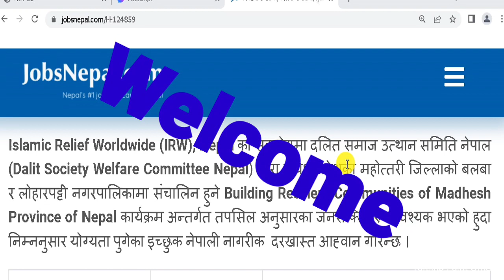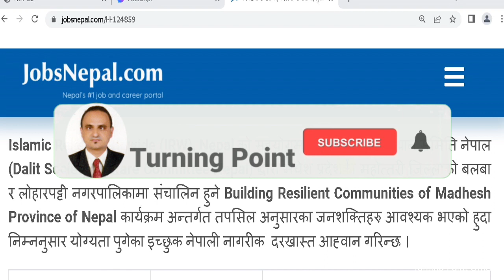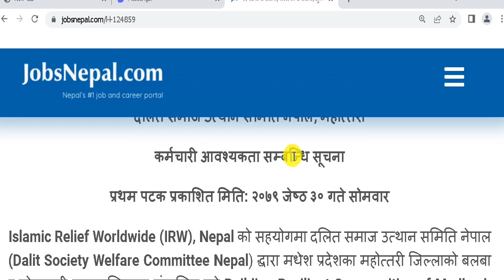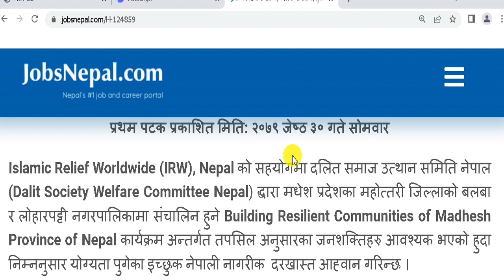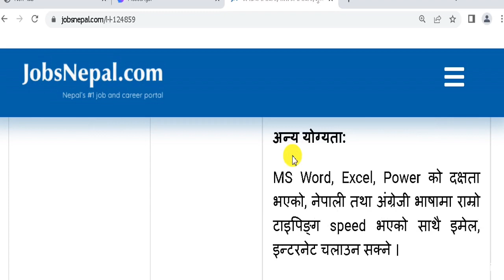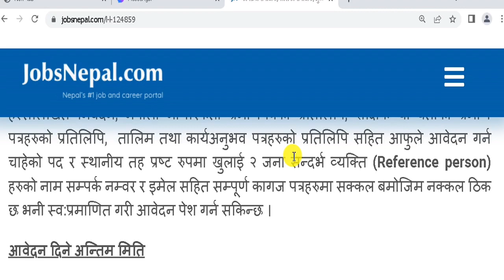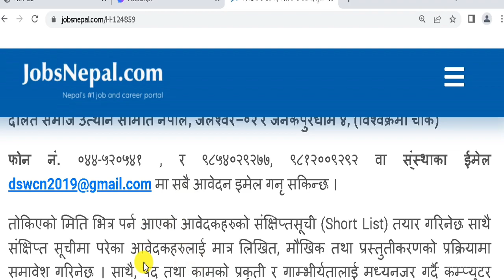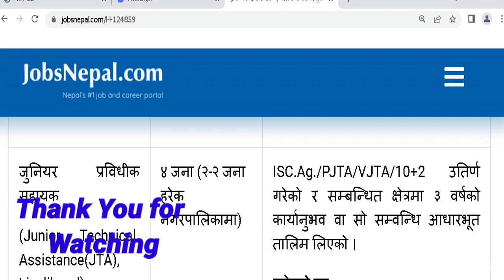NGO लाई +2 देखि JTA Bachelors पढेका कर्मचारी तु चाहियाे Urgent Staff Need for NGO NGO/INGO vacancy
Turning Point
यो भिडियो हेरिसकेपछी  Bank/Finance Sector मा job खोजिरहनु भएका व्यक्तिहरूका लागि  सम्पूर्ण जानकारी प्राप्त हुनेछ।   जागिर  अप्लाई  गर्न आव्सयक प्रने  डकुमेन्ट , Job Apply   गर्ने  तरिका बारेमा पूर्ण जानकारी प्राप्त गर्नुहुनेछ

2. Link of this vacancy

17.1 Lakh Monthly Income of NGO Video Link :h8ttps://youtu.be/qPYj1SEkplM

Turning Point